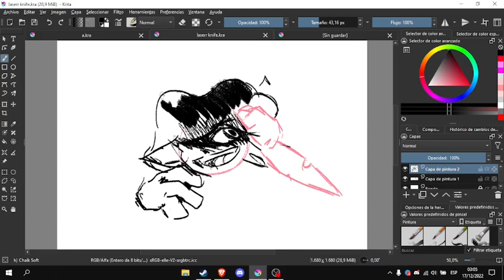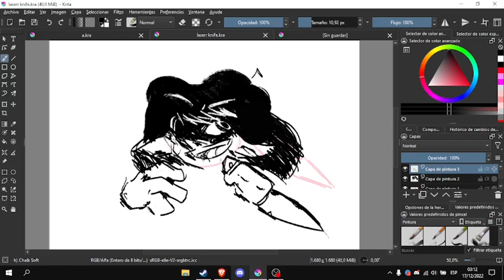mi primer timelapse a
por primera vez que hago un timelapse, por fin nwn"
song: Machine Girl - Freewill (Phase β)